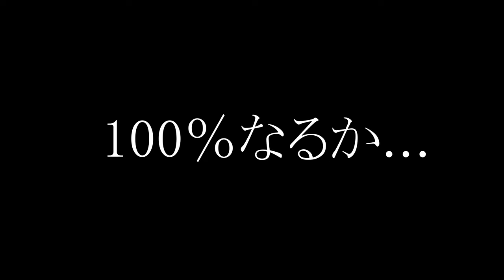【企画】100％を目指せ！相手のチームと協力してステージを全部を塗って塗り100％できるのか？リベンジ！！【スプラトゥーン３】